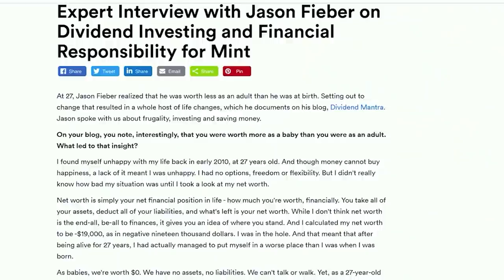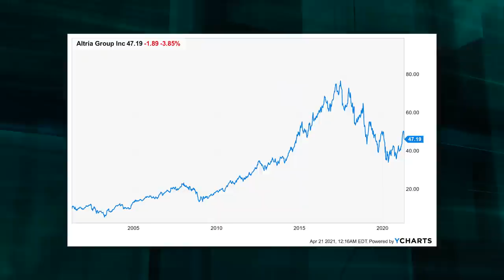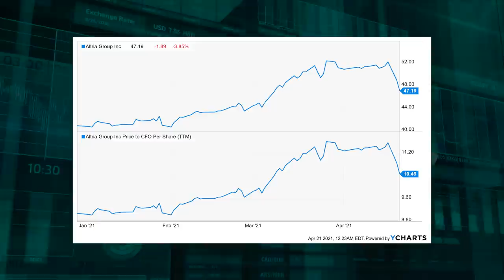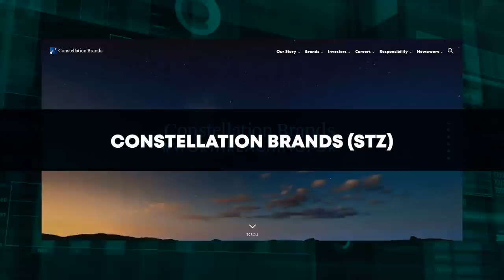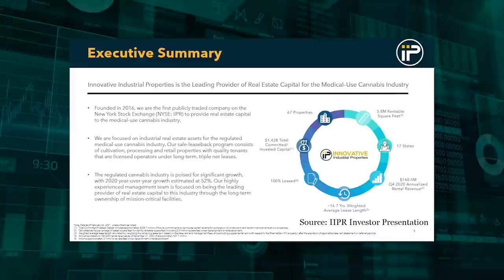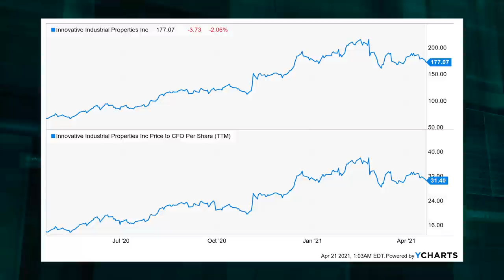3 Safe Dividend Stocks Making Money From Cannabis | Best Cannabis Stocks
Are you looking to profit from a new, exciting industry? Want to make some "green" cannabis money? Like the idea of collecting safe, growing dividends for years to come? Then you have to check out today's video.

The cannabis industry is building up as legalization in the US becomes more widespread. While laws vary from state to state, we're clearly on a path to full federal legalization at some point in the near future.

And that path is lined with green money. I've heard from time to time that dividend growth stocks are yesterday's news. That any company paying growing dividends is mature and focused on old industries. Well, that's just not true.

Many high-quality dividend growth stocks are focused on supplying tomorrow's demand. Otherwise, they wouldn't be able to pay those growing dividends. I can point to Fintech, AI, and 5G as examples of where you can invest and collect safe, growing dividends.

And the cannabis stocks industry is yet another example.

There are a number of high-quality dividend growth stocks that are directly exposed to cannabis. While things are a little bumpy right now, the long-term future looks very bright and profitable. That means lots of money to be made. And lots of big, safe, growing dividends to collect.

Better yet, each of these three dividend stocks offer a unique one-two punch. They already have great business models. And they've combined those business models with cannabis to supercharge future growth.

The first stock I want to tell you about is Altria Group Inc. - stock ticker MO.

That's because Altria owns 45% of Cronos Group Inc., a Canadian-based cannabis company. Tobacco and cannabis. Seems like a marriage made in heaven.

Altria has been a great long-term investment cannabis. And of the success of its Cronos ownership stake, it'll almost certainly to be a great long-term investment. It's just that the cannabis exposure is like a cherry on top of a beautiful sundae.

On top of that yield is growth, as Altria's five-year dividend growth rate is 9.7%. And even though the stock is up 20% YTD, the P/CF ratio of 10.9 is well below its three-year average of 13.9. If you want a high-quality dividend growth stock with a big, growing dividend that could become even bigger and growthier through its cannabis exposure, Altria should definitely be on your list.

Second up, let's discuss Constellation Brands, Inc. - stock ticker STZ.

They don't do only beer, though. They also have wine and spirits. More importantly and more to the point of today's video, they also have cannabis exposure. That's due to their near-39% ownership stake in Canopy Growth - another Canadian cannabis company.

Last but not least, I want to tell you about Innovative Industrial Properties Inc. - stock ticker IIPR.

Real estate has long been a way to make a lot of money. Cannabis has long been a, well, less legal way to make money. This company combines those two industries into one business model.

Meanwhile, because of its status as a REIT, large, growing dividends are par for the course. They've wasted no time on this front. The company has increased its dividend for five consecutive years already, and they could be just getting started.

This thing is up more than 150% over the last year. I get it. It's tough to buy a stock after it's already gone on a huge run. And with a P/CF ratio of 32.6, it's not an obvious bargain. But again, this business could be just getting started. Getting that one-two punch of cannabis and real estate through IIPR is a very, very compelling way to play this new industry.